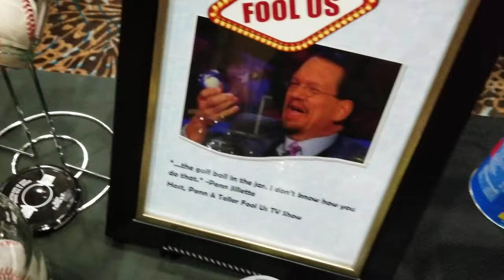Impossible Bottles By Brad Byers